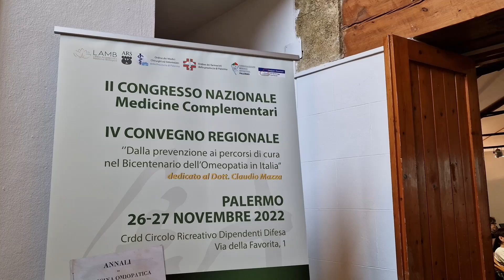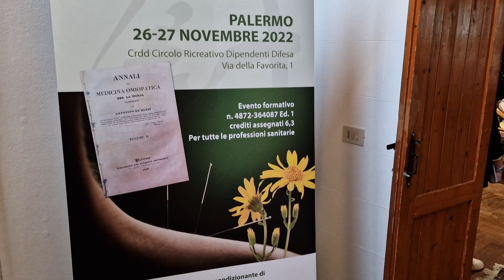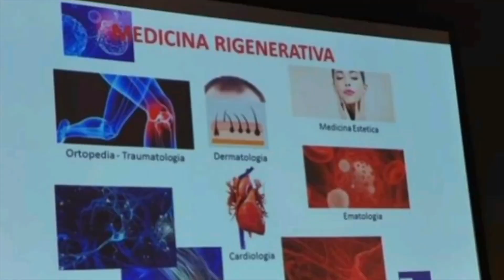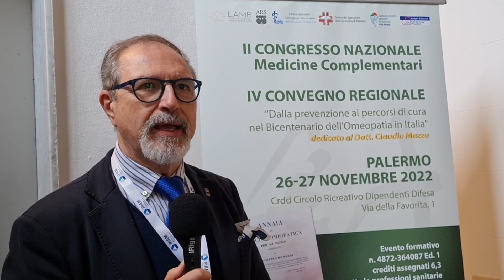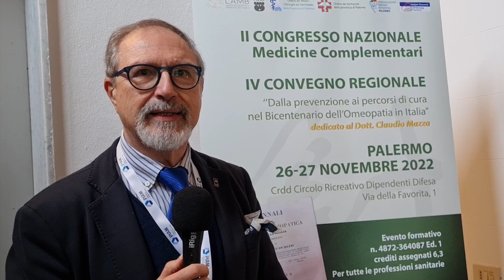A Palermo una terapia innovativa per la cura del linfedema: "Arrivano pazienti anche dalla Grecia"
Si è tenuto a Palermo il secondo Convegno nazionale di Medicine Complementari, che è stato l'occasione per celebrare i 200 anni di Omeopatia in Italia. Tanti i temi trattati dai relatori presenti nella due giorni dedicati alla medicina, dalle terapie complementari e rigenerative, all'agopuntura e ai percorsi terapeutici.

A presiedere il congresso il dottor Edmondo Palmeri, chirurgo vascolare e consigliere Nazionale SIF, che ha presentato una terapia innovativa per la cura del linfedema, patologia cronica rara che in Sicilia interessa 50.000 persone. L'evento si è svolto al Circolo Ricreativo Dipendenti Difesa.